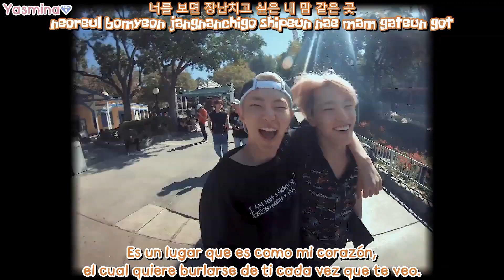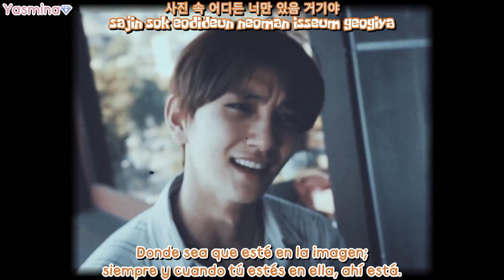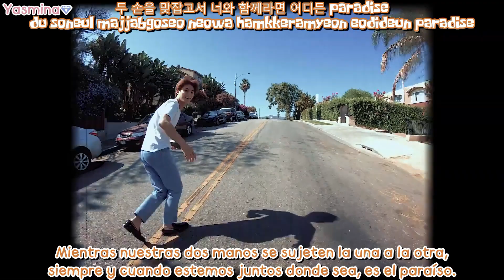SEVENTEEN - Holiday (SPECIAL VIDEO) sub esp + hangul + rom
DIRECTOR - WONWOO (SEVENTEEN)
FILMING - SEVENTEEN
EDITING - VIDEO BUSINESS (PLEDIS)

TRADUCCIÓN/TIEMPOS/EDICIÓN/KARAOKES: YASMINA
Este video está hecho para los fans de SEVENTEEN de habla hispana, sin ánimo de lucro.